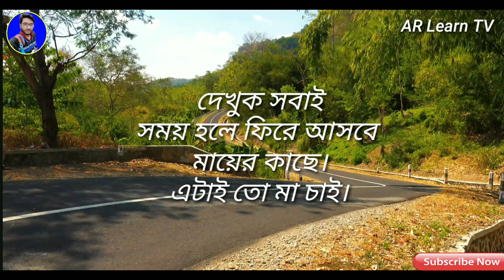'হে বাইকার' বাংলা কবিতা | বাইক এক্সিডেন্টে মৃত এক ছাত্রের গল্প| Bengali poetry..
'হে বাইকার' বাংলা কবিতা | বাইক এক্সিডেন্টে মৃত্যু এক ছাত্রের গল্প| Bengali poetry.. AR Learn TV

* Content creator by:
Asif Roni.

Important notice:
These video all background video & image credit by google & Pexels.We just edited & published education & teaching purpose only.

---If you any problem my video plz inform about copyrighted issues.

I will deleted my video.